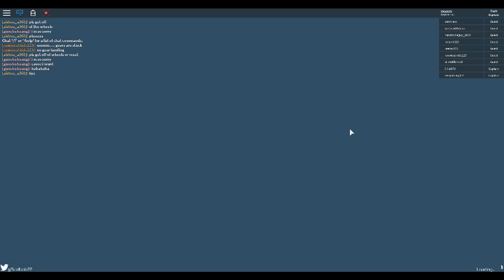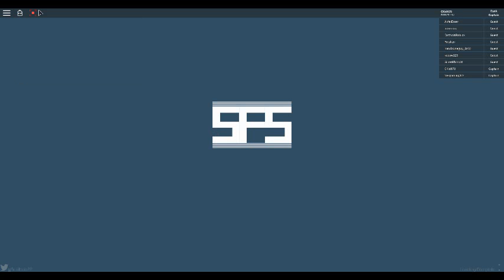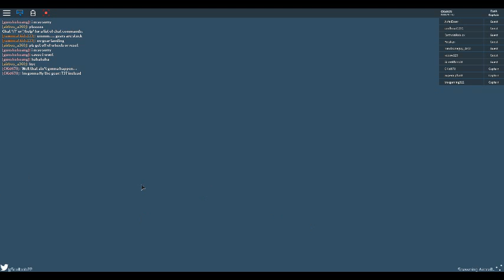ROBLOX Flight Simulator Part 1: SFS - FAIL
Part 2 will be out later today.
I was just playing ROBLOX SFS Flight simulator. Unfortunately my plane was not moving.
Sorry for the long wait on the 737. I had to do something. Sue me for not editing it out.